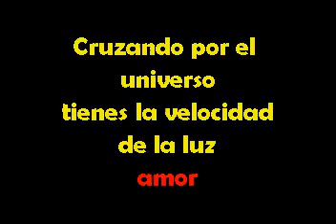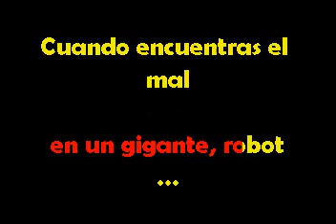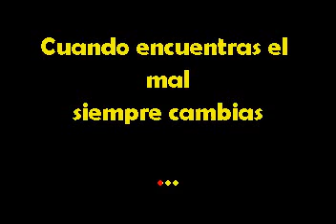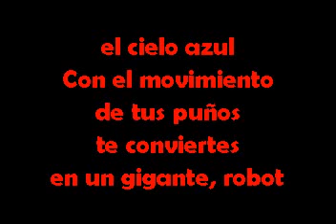Capitán Memo Robot Festival De Robots Karaoke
Canción Opening del Show de los 80's Festival de Robots, donde salían entre otros El Vengador y El Gladiador. Muy divertida de cantar.